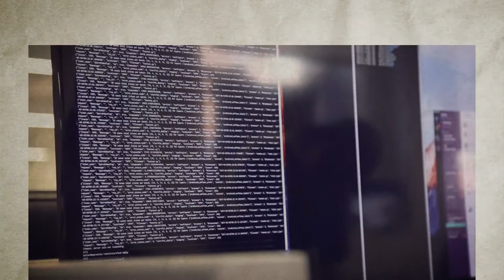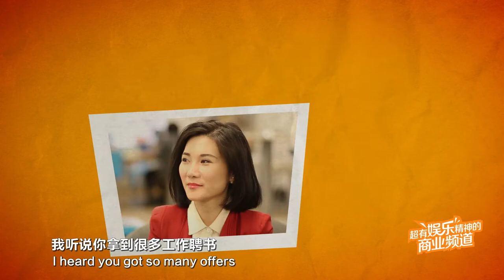【创业美国 第五季】技术超越谷歌的大神，发明了什么？The one whose technology beat Google. - Matt Zeiler from Clarifai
拒绝了整个硅谷，造就了世界首创的视频识别技术，在竞争激烈的人工智能领域，他的公司会成为下一个独角兽吗?  如何对巨头们说不？硅谷小天才Matt Zeiller立志要做一间不被收购的公司！

He refused the Silicon Valley; he created the first and only Video Identification skill in the world; will his company be another Unicorn?

主持人Host: 陈一佳 Bianca Chen 嘉宾 Guest:XX

关于【创业美国】 《创业美国》是由三橙传媒制作出品的国内首档海外创新创业人物的访谈节目，节目致力于探索 各领域最前沿的创新企业与创业理念，其领域范围涉及互联网，金融，科技，教育，餐饮，时尚 ，医疗，物流与媒体等方面。从2015年初开播至今，已播出五季，采访了上百位创业者，为观众 带来最鲜活的创业灵感与创业故事。《创业美国》已经成为中国最具影响力的财经创业节目之一 ，被媒体誉为“最实用、最接地气的MBA课堂”。全球累计订阅超过80万，全网总点击已突破1.5 亿”。

About Startups Made in the USA
"Startups Made in the USA " is a documentary series produced by OX3 TV Production. Just having wrapped up its 5th season, the series features behind-the-scenes stories of entrepreneurs and their innovations. It has touched on various fields such as the Internet, finance, technology, education, catering, fashion, medical, logistics, and media. The series has become one of the most influential programs in the financial area in China and has praised as “the most practical and realistic MBA class,” by the media. With the CEOs and other thought leaders at 100 companies having told the story of what sparked the idea that led to their success and how that idea turned into a thriving enterprise, many of them part of today’s long list of digital “household names”, the series has, to date, accumulated more than 150 million views online and over 800,000 followers.